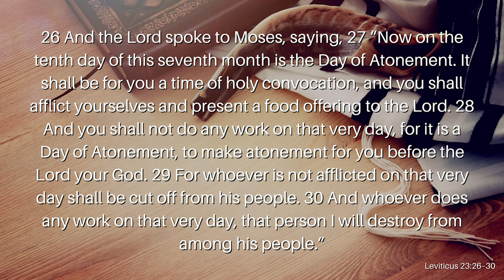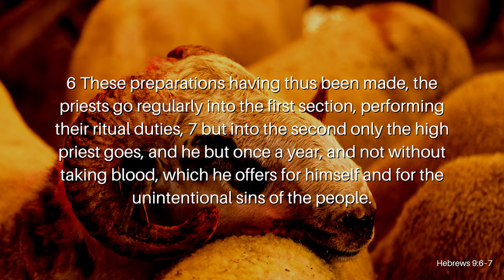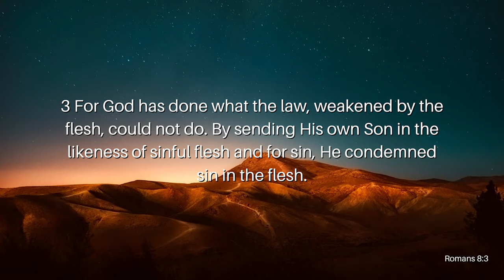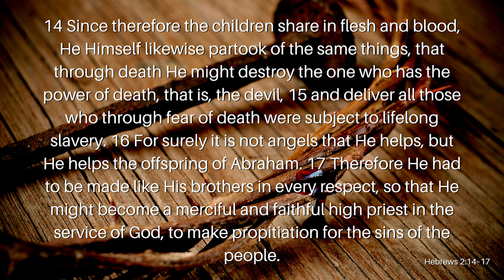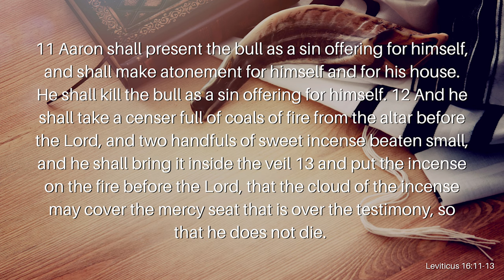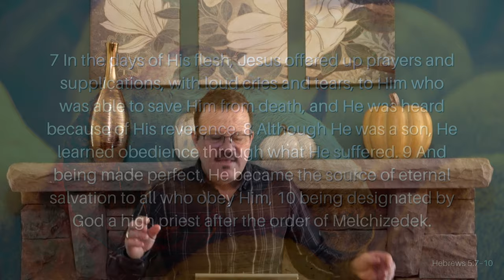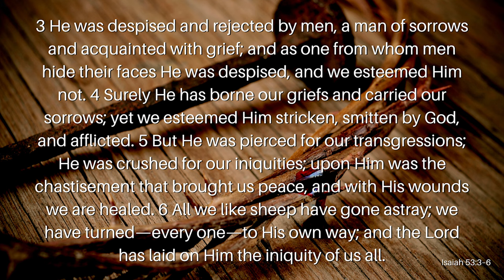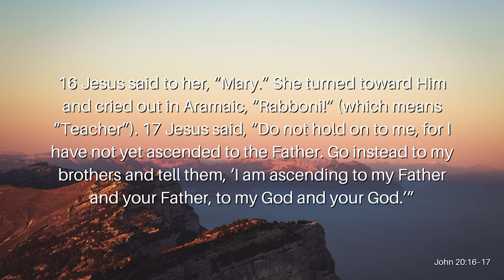Yom Kippur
Yom Kippur, The Day of Atonement, is the one day of the year that the Jewish High Priest would go behind the curtain into the Holy of Holies and sprinkle the blood of animals on the Mercy Seat. This was done every year so that the sins of the people of Israel would be rolled over another year. Join Reverend Kenny Yates as he sheds light on the importance of Jesus as our High Priest in his message, Yom Kippur.

Verses Used:
Leviticus 23:26–32
Leviticus 16:2
Exodus 26:33
Hebrews 9:6–7
Matthew 3:13–17
John 1:1,14
Romans 8:3
Philippians 2:7–8
Hebrews 2:14–17
Leviticus 16:11–14
Hebrews 5:7–10
Hebrews 9:11–14
Isaiah 53:3–6
1 Peter 2:24–25
John 20:16–17